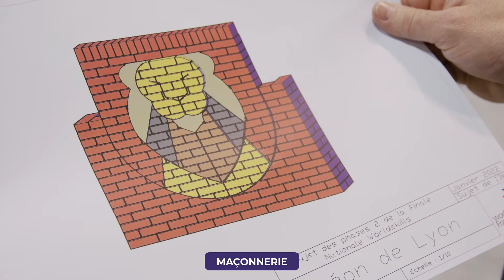0113 WORLDSKILLS SUIVI COMPETITION JOUR 01 APRES MIDI FULLD H264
WorldSkills,les métiers comme vous ne les avez déjà vus !
Jour 1 - après-midi